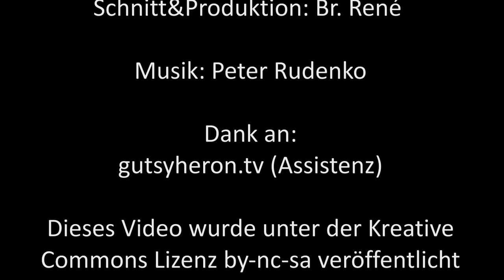Himmelstürmer Baumgartner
39 km hoch ist Felix Baumgartner geflogen -- ein Himmelsstürmer ist er. Hoch hinauf kann auch ich kommen. (mehr in Text